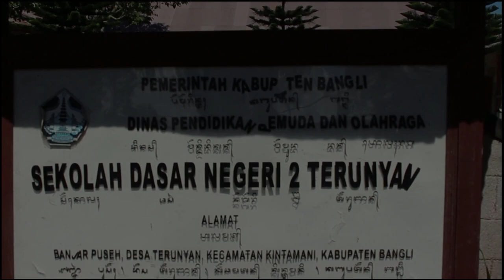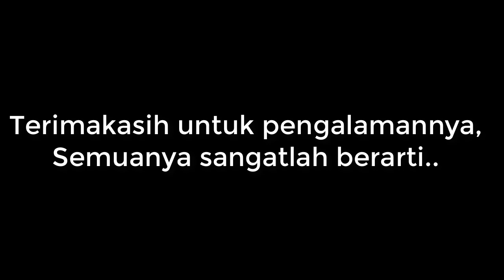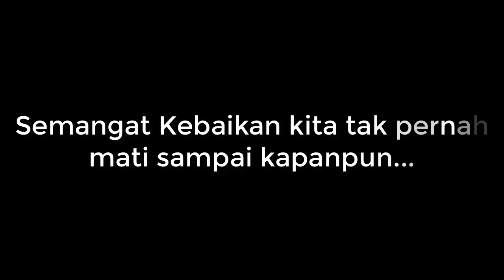UDAYANA MENGAJAR 2018 | SPECIAL CONTENT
Saya Bangga menjadi bagian dari Udayana Mengajar. Terimakasih untuk pengalaman ini, adik-adik, kakak-kakak. Pengalaman ini sangatlah berkesan. Izinkan saya mempersembahkan ini sebagai wujud apresiasi untuk kakak - kakak relawan Udayana Mengajar. Semua ini adalah gambaran pengabdian kita bersama adik-adik, terimakasih atas kenangan manis ini. Ini akan menjadi penghias pengalaman kita. Satu tawa tak cukup mewakili kenangan kita bersama adik-adik. Percayalah Sejengkal ilmu kita kelak akan bisa mewarnai masa depan adik-adik kita.

Edited & voice narated by : me
Apps : Techsmith Camtasia 2018.0
Music : Sampai Kau Bisa : Brigata Curva Sud - PSS Sleman Anthem (Instrumental)

-- Photo Documentation Sources --
- 3D Pembukaan Desa Dampingan 2018
- Kominfo Relawan Udayana Mengajar 2018
- 3D Penutupan Desa Dampingan 2018

-- Cameraman --
1. I Gede Agus Arya Darma
2. Ni Putu Cempaka Widyawati
3. I Nengah Kariana
4. Rika Widiastuti
5. Firyanul Rizky
6. Patrisia Willaria